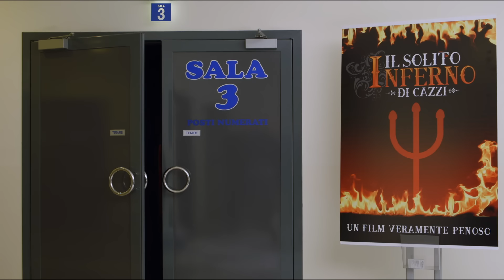La solita commedia - Nuova clip de I SOLITI IDIOTI! Ruggero e Gianluca vanno al cinema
Partecipa alla conversazione

2015: l'Inferno è nel caos. Una schiera di nuovi peccatori arriva ogni giorno ad affollare gli uffici di Minosse. Ma l'Inferno è una struttura vecchia, antiquata: i nuovi peccatori, non trovando una giusta collocazione, si disperdono tra i gironi. Lucifero viene ricevuto direttamente da Dio, che cerca una soluzione. L'idea vincente è una catalogazione dei nuovi peccati sulla Terra. E a chi affidare quest'incarico se non a Dante Alighieri, che già una volta, a suo tempo, svolse questo compito con eccellenti risultati?
Dante viene così catapultato in una grande città italiana, e trova finalmente la sua guida, colui che lo accompagnerà alla ricerca dei "nuovi peccati": Demetrio Virgilio, un trentenne precario che si appresta, come ogni mattina, ad affrontare un'altra "giornata d'Inferno".